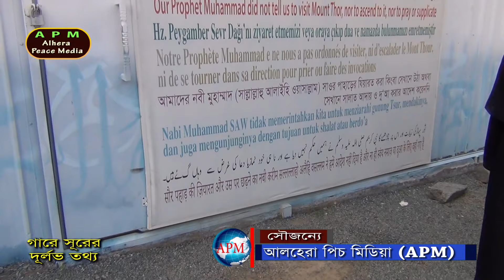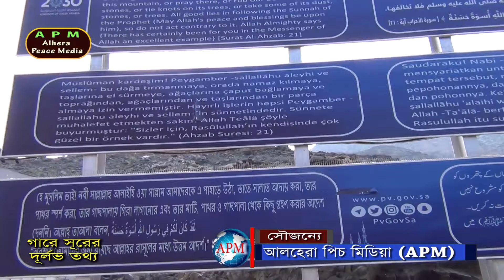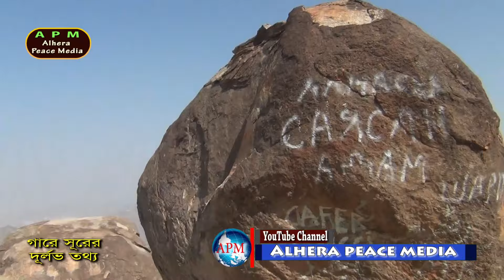জাবালে সূর, ছৌর পর্বত, নবীজির হিজরতের প্রথম ঘাটি, Jabale Sur, the first base of the migration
জাবালে সূর বা ছৌর পর্বত। নবীজি সা. এর হিজরতের প্রথম ঘাটি। মক্কা থেকে বের হয়ে নবীজি সা. আবু বাকর রা. কে সাথে নিয়ে প্রথম এই গারে সূরে এসে আশ্রয় নেন। এখানে তিন দিন আত্মগোপন করে থাকেন। ভয়ানক বিপদসঙ্কুল অবস্থায়ও নবীজি সামান্য বিচলিত হননি। বরং প্রিয় সাথী আবু বকর রা. এর পেরেশানী দেখে তাকে শান্তনা দিয়ে বলেন- "চিন্তা করো না, আল্লাহ আমাদের সাথে আছেন"। আল্লাহ তাআলা নবীজির এই দৃঢ় অবস্থান ও আল্লাহর প্রতি অবিচল আস্থা সম্পর্কে পবিত্র কুরআনের সূরা তাওবায় আলোকপাত করেছেন। এ পাহাড়টি যুগ যুগ ধরে বিশ্ব মুসলিমের আগ্রহের কেন্দ্রবিন্দুতে রয়েছে। হয়ে আছে ইমানী প্রেরণার অন্যতম উৎস। তাই আলহেরা পিচ মিডিয়া এই পাহাড়টির বিস্তারিত ইতিহাস তুলে ধরে এ ভিডিওটি আপলোড করেছে। আশা করি দর্শকদের জ্ঞানের তৃষ্ণা অনেকাংশেই মেটাতে পারবে।

Jabale Sur or Chaur mountain. Nabiji sa. Its first base of migration. The Prophet came out of Mecca. Abu Bakr. Who first took refuge in this Gare Sur with him. He hid here for three days. The Prophet was not disturbed in the face of great danger. Rather, my dear companion Abu Bakr. Seeing his trouble, he calmed him down and said, "Don't worry, Allah is with us." Allaah has shed light on this firm position of the Prophet (peace and blessings of Allaah be upon him) and his unwavering trust in Allaah in Surah At-Tawba of the Holy Qur'aan. This mountain has been in the center of interest of the Muslim world for ages. Faith has become one of the sources of inspiration. So Alhera Pitch Media has uploaded this video highlighting the detailed history of this hill. I hope the audience will be able to quench their thirst for knowledge to a great extent.
Qaba Sharif,The holy Qaba,কাবা ঘর,kaba ghor,macca shorif,macca,History of Old Macca,
History of Old Macca in bangla,কাবা শরীফ নির্মাণের ইতিহাস,kaaba stone,kaba sharif,কাবা শরীফের ইতিহাস,kaaba mecca,islamic history,কাবা শরীফ এর ছবি,মক্কা শরীফের ইতিহাস,মদিনা শরীফের ইতিহাস,ইসলামের দর্শনীয় স্থান,মদিনা শরিফের ছবি,কাবা শরীফের পিকচার,মক্কা থেকে মদিনা,বাংলাদেশ থেকে মক্কার দূরত্ব কত,